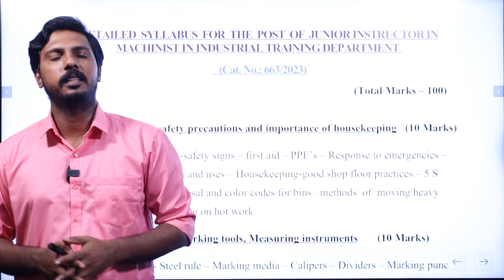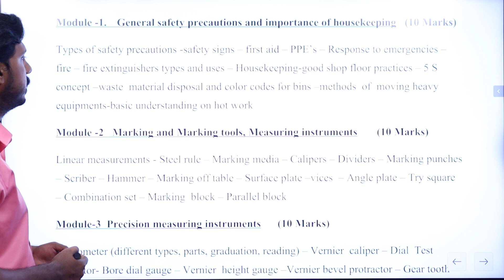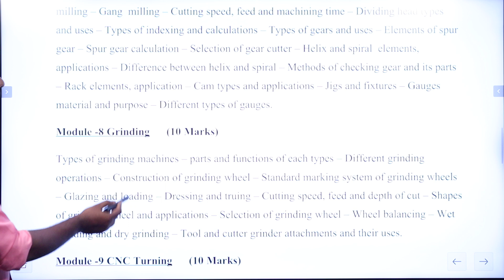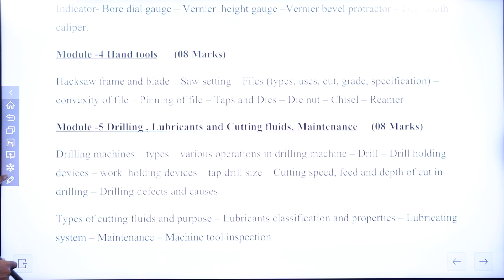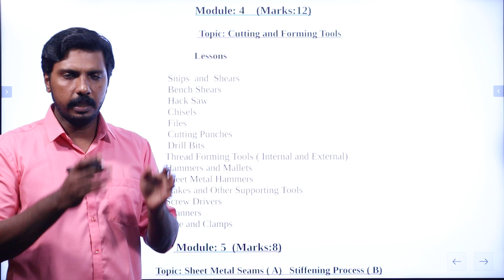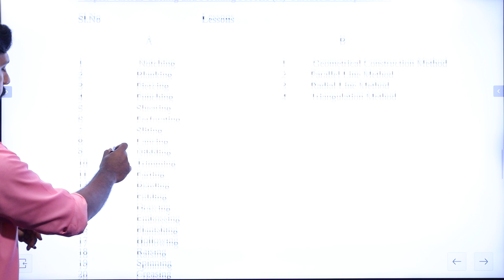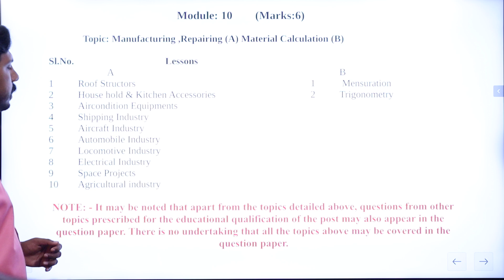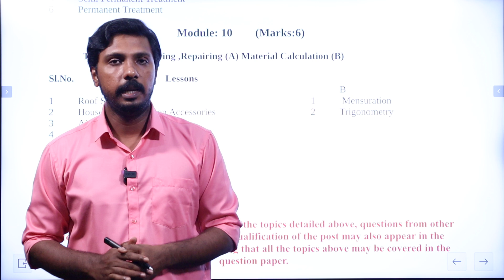Junior Instructor Machinist | Junior Instructor Sheet Metal | Syllabus Analysis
Combo offers also available!

🎓 Study plan